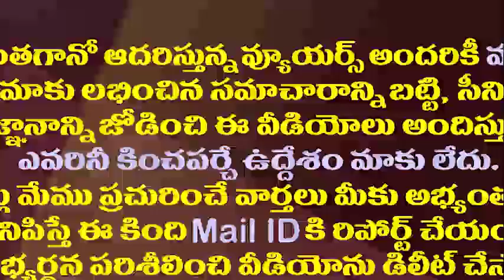పరిషత్ ఎన్నికల రద్దు నిర్ణయం దురదృష్టకరం | YCP Sajjala Ramakrishna Reddy over Parishath Election